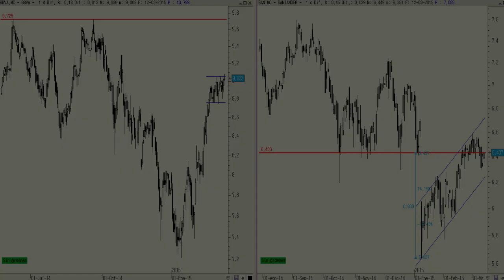Vídeo análisis técnico del BBVA y Banco Santander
A la vista del gráfico es fácil entender el motivo por el que a día de hoy parece mucho más interesante abrir largos en BBVA y no en Banco Santander.

La debilidad de la entidad cántabra frente a la vasca es evidente. La macroampliación de capital le sentó y le sigue sentando muy mal a la entidad presidida por Ana Patricia Botín.